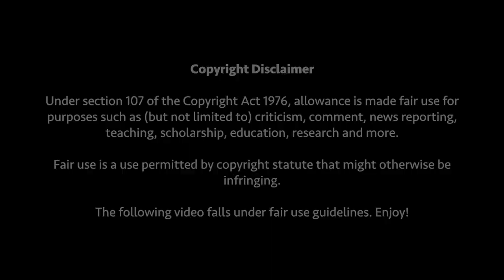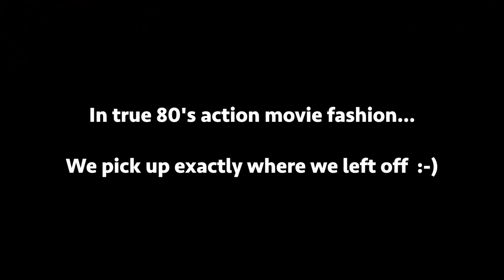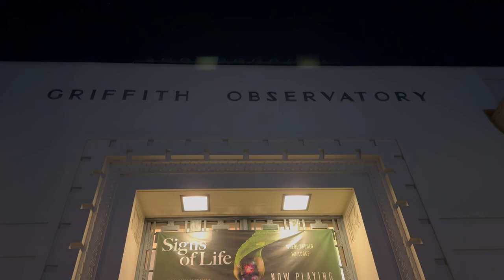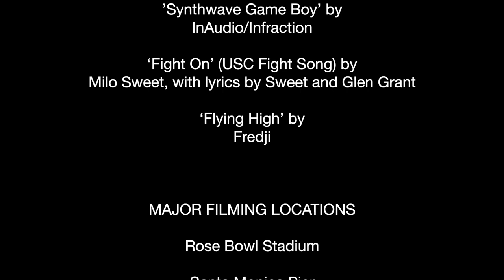Part 2: Michigan Championship Series (Rose Bowl Aftermath)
The Rose Bowl victory celebration continues, and more adventures in Southern California await!

MUSIC

‘Dragon Castle’ by
Makai Symphony

‘The Victors’ (Michigan Fight Song) by
Louis Elbel

‘Dreams’ (guitar cover) by
Originally written and performed by Van Halen

‘A New Day’ by
Shandr

’80’s Synth’ by
Film Riot

Music from ‘The Terminator’ (1984) by
Brad Fiedel

Track Name - Synthwave Game Boy

‘Fight On’ (USC Fight Song) by
Milo Sweet, with lyrics by Sweet and Glen Grant

‘Flying High’ by
Fredji